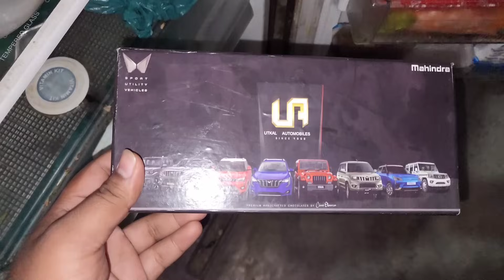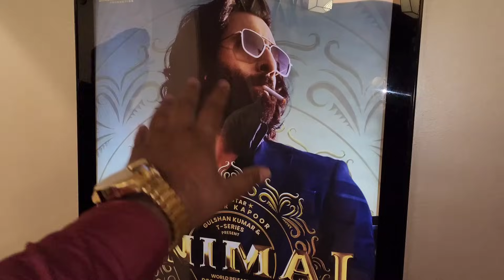Balijatra Vlog Day 6 / Total Jaaam / Animal Movie Review / Jena Babu Vlogs/ Odia Vlog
00:00 Precap

Song credits ⬇️

BeatbyShahed